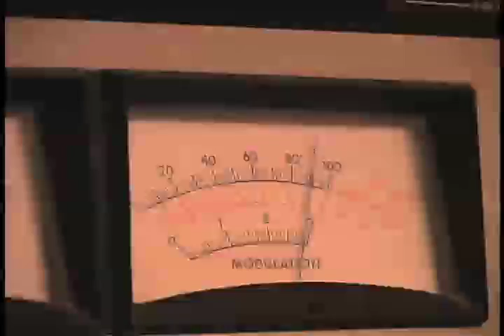Mountaineer Basketball with Houston Fancher Part 2